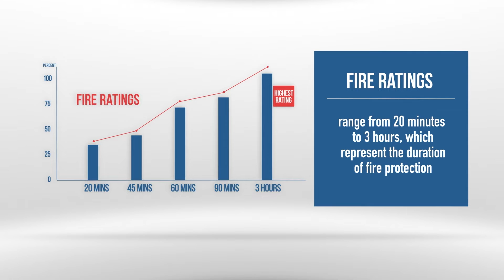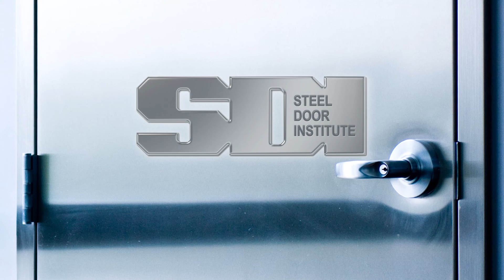Why Steel? Steel Doors vs. Wood, Aluminum & Fiberglass Doors | Steel Door Institute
This video compares the performance of steel, wood, aluminum, and fiberglass doors.

Steel Door Institute member manufacturers have been certified to make consistent and high quality steel doors and frames.

Choose quality. Ensure your doors and frames are made by SDI Certified Members